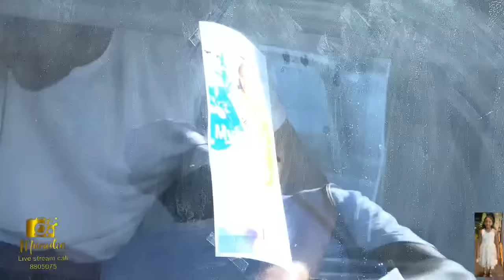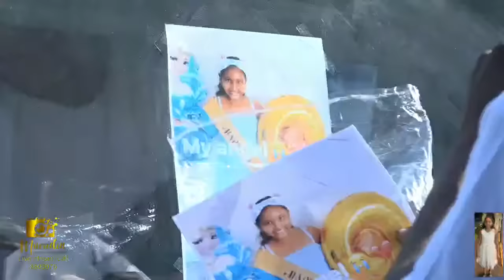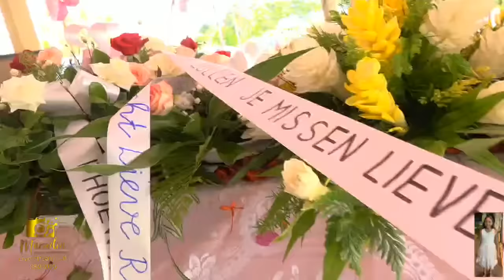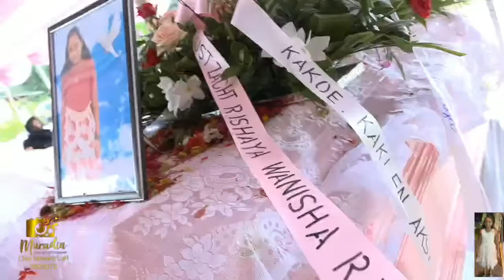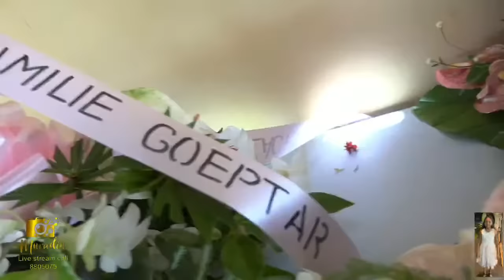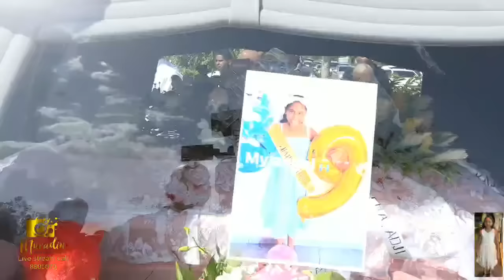De uitvaartdienst en begrafenis van Rishaya Wanisha Ramlal. Vrijdag 19 januari 2024.